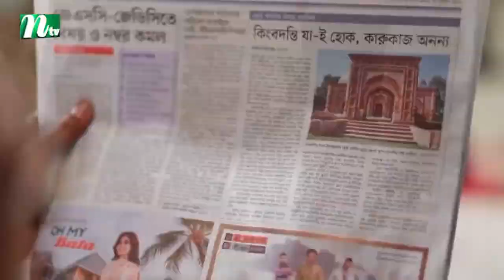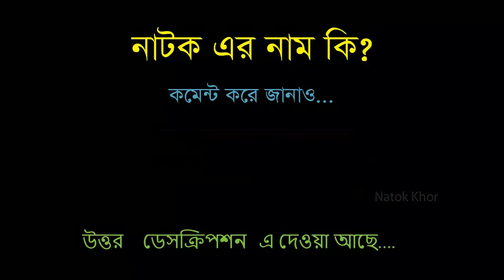T 20 Love Game | টি টুয়েন্টি লাভ গেম | Eid S | Bangla Comedy Natok | New Natok 2021 | Natok Khor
Title: Shikkhito Bou | শিক্ষিত বউ | New Natok 2020 | Asraf Supto | Subha | Bangla Natok 2020
Duration: 47:18

Title: Bangla New Natok 2020 || Mr & Mrs FB || Mosharraf Karim || Kajol Suborno || Comedy Natok || G Series
Natok
Channel Name: G Series Bangla Natok
Duration: 39:38

Title: Bangla HD Natok | Swapnotarito || ft Purnima, Shoaib, Humaira Himu, Abul Hayat, Dolly Johur
Duration: 47:10

Title: New Natok: The Red Rose | দ্য রেড রোজ | Ishana | Niloy Alamgir | NTV Natok 2020
NTV New Natok 2020
Channel Name: NTV Natok
Duration: 41:03

Title: Neerar Nil Akash | নীরার নীল আকাশ | Mithila | Manoj Kumar | NTV EID Natok 2018
NTV EID Natok 2018
Duration: 44:59

Title: T 20 Love Game | টি টুয়েন্টি লাভ গেম | Eid Special Natok 2019 | ft Apurbo , Mithila , S N Joni
For Mobile : Download RadioG and stream thousands of songs Cast
Duration: 1:03:38

bangla natok,
natok,

funny natok,
new eid natok 2021,
comedy natok,
eid natok,
bd natok,

natok bangla,
faltu natok,
safa kabir new natok 2021,
natok new,
apurbo natok,
natok song,

undershave natok,
mission barisal natok,
nisho natok,